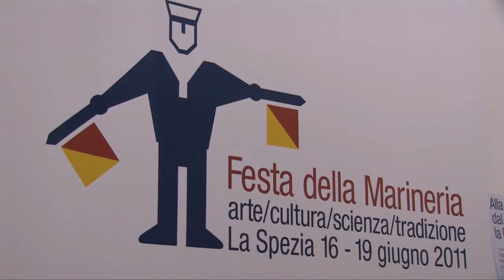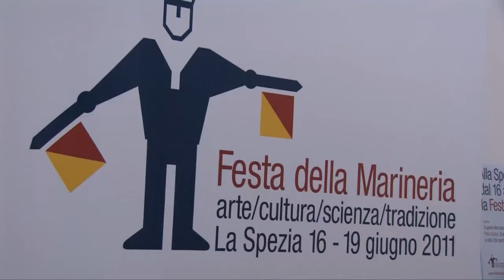Festa della Marineria-Programma